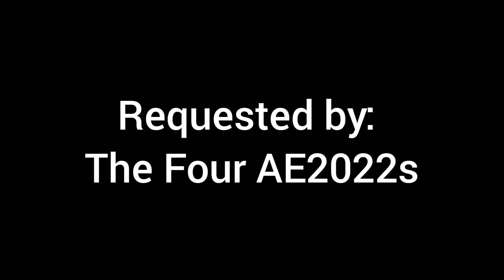[REQUESTED] English Artistic Alphabet with Standard Galactic Artistic Alphabet